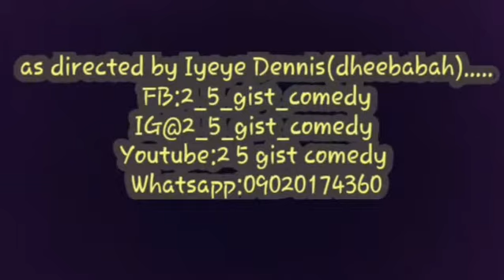Charlie Charlie by 2 5 Gist Comedy ft. Iyeye Ferdinard and Olusuwe Sunday